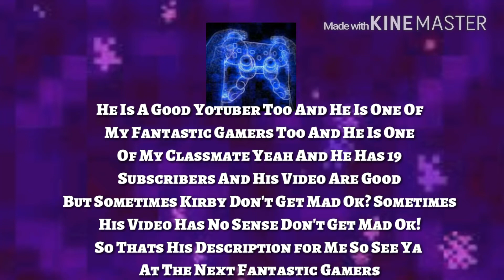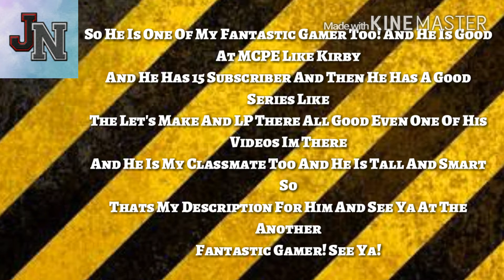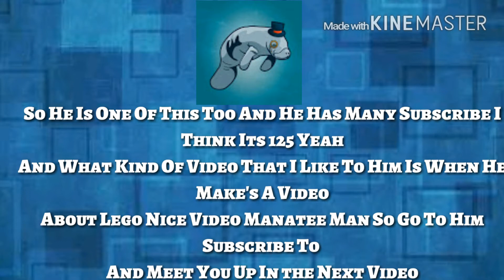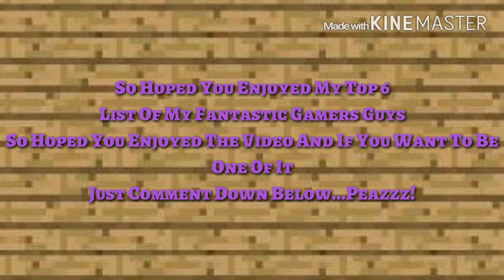My Real Top 6 Fantastic Gamers | 500 Views Special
Hey Gamers I Think You Liked This Video This Is My First Showcase On Top 6 Fantastic Gamers And I Hope You Really Want To Be With It Just Comment To Be Want Of It Just Say That I Want Join.

So I Think This Links Worked Ye And If You Love The Backround Musics Just Get Them At This Channel

If It Doesn't Work Just Backspace The last letter "S" In The Sounds